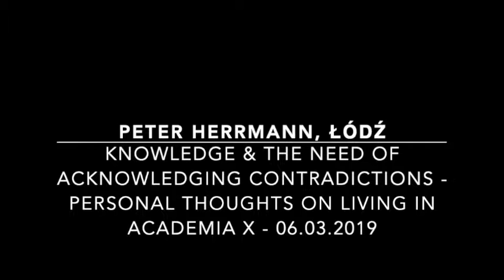Personal Thoughts on Living in Academia 10 - knowledge - what is it about?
And there we claim to search for truth ... . while we are not ready to say the price for it